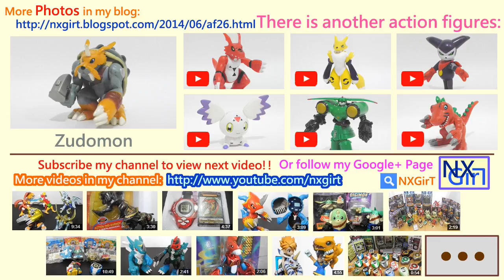Zudomon-Digital Monster Bandai Action Figure Toy[ズドモン-デジタルモンスターバンダイアクションフィギュア玩具]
This is a action figure review video.
In this video, you will see the special mechanism of this action figure.
You may perform an action show from several digimon action figures.

Hope you enjoy my videos!! \(^v^)/